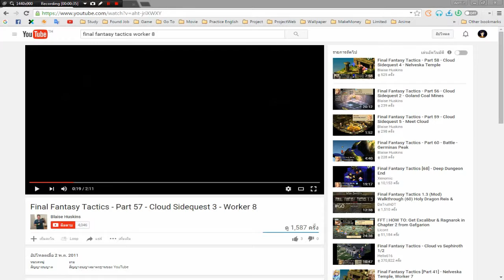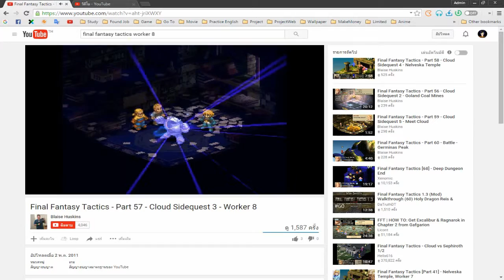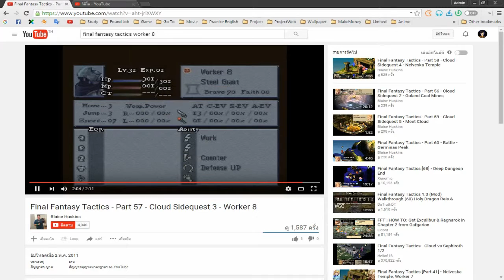Final Fantasy Tactics Ep.48 ภารกิจลับของของเกม (3) อัญเชิญ Worker No.8 และ ช่วย Reis เป็นสาวสวย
4:17  เจอมอนสเตอร์ที่ทะเลทราย Zeklaus
8:46  เจอมอนสเตอร์ที่ Dogula Pass
10:04 ยังเจอมอนสเตอร์อีกแล้ว แม่น้ำ Finath
11:29 เข้าเรื่องราวกันสักที 55+

1. กลับมาที่เมืองเครื่องยนต์ Goug  เราจะได้ หุ่นยนต์ Worker 8 มา
2. ไปต่อที่ ปราสาท Zeltennia แลั้วไปที่ บาร์อ่านเรื่องราวของ Cursed Island, Nelveska
3. ไปต่อที่  โบสถ์ Nelveska เราก็จะต่อสู้กับ Worker  7 แล้วมังกรศักดิ์สิทธิ์ Reis จะเปลี่ยนร่างกลายเป็นสาวสวย
4.  เตรียมตัวกลับไป ที่เมืองเครื่องยนต์ Goug

ไฟนอลแฟนตาซี แทกติก
เรื่องราวเริ่มต้นขึ้นที่นักประวัติศาสตร์กำลังคุยกันถึงเรื่องในอดีต อดีตที่ผ่านมา เรื่องราวที่เขาเล่านั้นเป็นที่รูกันดีในโลกอิวาลิซแต่มีบางอย่างในเรื่องเล่านั้นที่คนทั่วไปไม่รู้ เรื่องราวของเด็กหนุ่มที่เป็นฮีโร่ชื่อว่า แรมซ่า บีโอว์ฟ

ถ้าชอบคลิปของผมอย่าลืมกดติดตาม ซับสไคร้ กดไลค์ กดแชร์ เพื่อรับชมคลิปใหม่ๆ ด้วยนะครับขอบคุณครับ

ต้องขอบขอคุณ Blaise Huskins ที่มีวิดีโอนำหินศักดิ์สิทธิ์กลับมาที่เมืองเครื่องยนต์ Goug